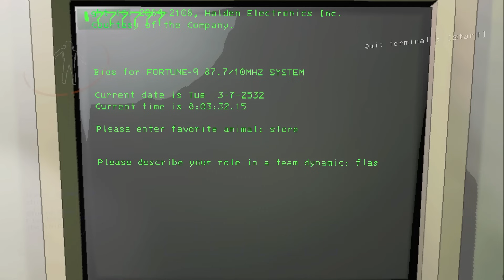The Simpsons play Lethal Company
The Simpsons are back but this time they are trying their luck in Lethal Company. It went about as well as you'd think

Voice group
@brockbaker (Ned)
@seankellysays (Homer)
@potentfrog (Marge)